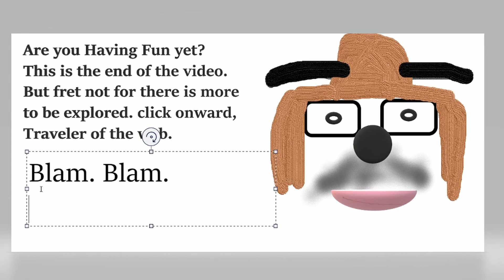NOTHING TO SEE HERE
HaveFun! Merch

or on Tick Tok --- BloatedMax